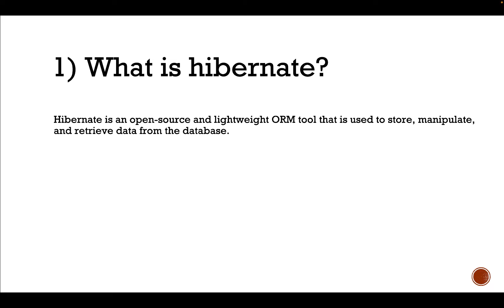What is hibernate? | Hibernate Interview Q&A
Presenter: Dipen Lama

About - Dipen Lama Skilled application developer focused on Java technologies, with 5+ years of experience creating complete software solutions through Agile methodologies, ensuring project requirements are met and final product runs with high accuracy and performance. Proficient at writing clean, robust code, creating elegant algorithms and modules, as well as designing intuitive user interfaces and providing concise documentation

► About nepalicodlabs
We're a group of software crafters that make videos on software development, the information technology industry, and more! This channel is for anyone that's interested in software development.

We answer your nepalicodelabs questions! If you’re curious about anything in the software development world, leave a comment or post question on nepalicodelabs facebook page